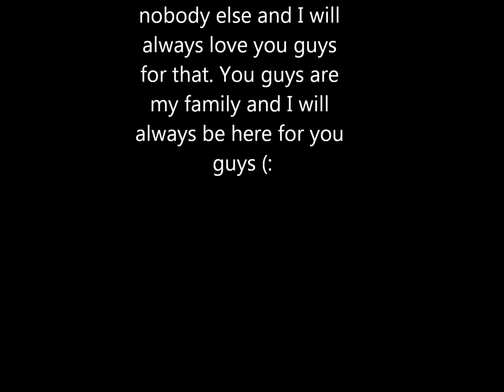My Bestfriend/Sister Cierra (:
You and your family was always there for me when I needed it the most. I thankyou guys (: